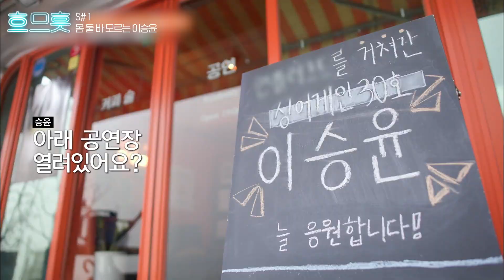[흐므흣] 오직 이승윤을 위해 전국 각지에서 올라온 팬들의 사랑💗 초고퀄 대형 액자에 그저 쑥스러운 승윤..